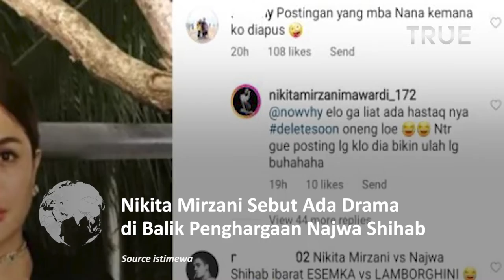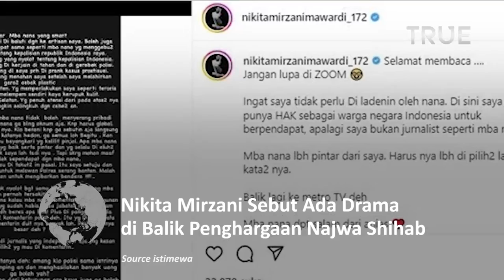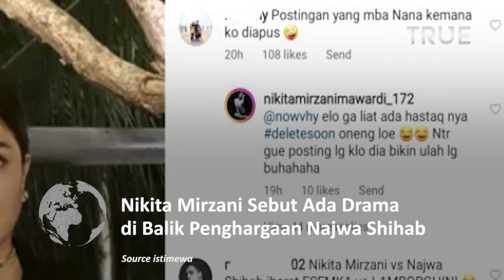Nikita Mirzani Sebut Ada Drama di Penghargaan Najwa Shihab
Nikita Mirzani menyindir penghargaan Najwa Shihab sebagai Public Figure Inspiratif di Indonesian Television Awards (ITA) 2022.

Namun upaya Nikita Mirzani untuk memberi kritikan terhadap Najwa Shihab tak pernah digubris sang jurnalis

Serangan pedas ini bermula ketika Najwa Shihab menyampaikan pendapatnya soal gaya hidup polisi yang mewah.

Nikita Mirzani merasa Najwa Shihab tak pantas berucap demikian.

Menurutnya, tak semua polisi berlaku seperti yang dilontarkan Najwa Shihab.

Nikita Mirzani menyebut, Najwa Shihab lebih baik mengucapkan kata oknum jika ingin menyerang polisi.